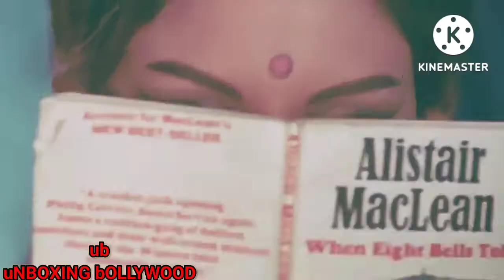मेरे सपनो की रानी कब आएगी तू | Rajesh Khanna | uNBOXING bOLLYWOOD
T-Series YouTube
t-series videos
T-Series Customer Care number
Series channel
Vaaste Movie
Vastav Song
Zee music live
Zee Music Video
Zee Music Company Video Songs Download
Zee Music channel number
Zee Music Company albums
Zee Music company - youtube
Zee Music Songs 2021

3:47 A!
Kors 3a l68%4
AYeh Chand Koi Deewa...
Description
K
Zindagi Imtihan Leti Hai |Hd Video
TAmitabh Bachchan, Reena Roy | Naseeb
1981 I#90sSong
Suun Din
3.3K
757,162
19 Jul
Likes
Views
2022
Zindagi Imtihan Leti Hai |Hd VideoAmitabh
Bachchan, Reena Roy l| Naseeb 1981
Credit
Song - Dillagi Imtihan Leti Hai
Artist- Anwar Hussain, Kamlesh Avasthi, Suman
Kalyanpur
Album- Bollywood Romantic Hits
Lyrics
Zindagi Imtihan Leti Hai

3:48 A
kES En 68%4
SSK
Description
Tu Shayar Hai Main Teri Shayari
(( Jhankar ))I Saajan | Sanjay Dutt,
Madhuri Dixit | Bhuvi
GONAPK
466
42,439
23 Jul
Likes
Views
2022
Tu Shayar Hai Main Teri Shayari O(Jhankaar ))
Saajan | Sanjay Dutt, Madhuri Dixit
Original Credit
Movie/album: Saajan
Singers: Alka Yagnik
Song Lyricists: Sameer
Music Composer: Nadeem Saifi, Shravan Rathod
Music Director: Nadeem Saifi, Shravan Rathod
Music Label: Venus Records
Starring: Sanjay Dutt, Madhuri Dixit, Salman Khan,
Laxmikant Berde, Kader Khan, Reema Lagoo

1:55 m AY
KB/S En . 73%4
Description
K
Dil Kya Kare Jab Kissise | 4K Video | Julie
(1975) | Laxmi Narayan, Vikram, Sridevi |
Kishore Kumar
Kishore Kumar
12K
1,555,004
3 Jul
Likes
Views
2022
Movie/album: Julie
Singers: Kishore Kumar
Song Lyricists: Anand Bakshi
Music Composer: Rajesh Roshan
Music Director: Rajesh Roshan
Music Label: Polydor
Starring: Laxmi Narayan, Vikram (Hindi actor), Nadira,
Om Prakash, Utpal Dutt, Rita Bhaduri, Sridevi
Release on: 18th April, 1975
Song Lyrics
Dil kya kare jab kisi se

1:56 A
kDS 0 l 73% 4
0:02/6:39
L
Description
X
Mujhe Neend Na Aaye |90,s Jhankar
IDil 1990 | Anuradha Paudwal, Udit
Narayan, Aamir, Madhuri
Sneha Pant
33K
5,720,763
24 Jun
Likes
Views
2022
Movie/album: Dil
Singers: Anuradha Paudwal, Udit Narayan
Song Lyricists: Sameer
Music Composer: Anand Shrivastav, Milind Shrivastav
Music Director: Anand Shrivastav, Milind Shrivastav
Music Label: T-Series
Starring: Aamir Khan, Madhuri Dixit, Saeed Jaffrey,
Deven Verma, Anupam Kher, Johnny Lever
Release on: 22nd June, 1990
Mujhe neend na aae.
Neend na aae..neend na aae
Mujhe chain na aae..
O

1:56 A
KE/S a l 73%4
01 faaam #
02 H ar
03 HETT ien
04 TeT ATYT
05 fer r dI
07 HTR FETK
08 311 HTEAT
09 reqa s
10 fan faT SiT fOT
Description
K
Hindi GanaSadabahar Song fet
IT Purane Gane Mp3Filmi Gaane,
Indian Community
1.3K
63,836
23 Jul
Likes
Views
2022
Hindi Gana Sadabahar SongfBA Purane
Gane Mp3Filmi Gaane, sreal afi6 FHR FT Tia
More from Indian Community
VIDEOS
ABOUUT
Indian Communitv